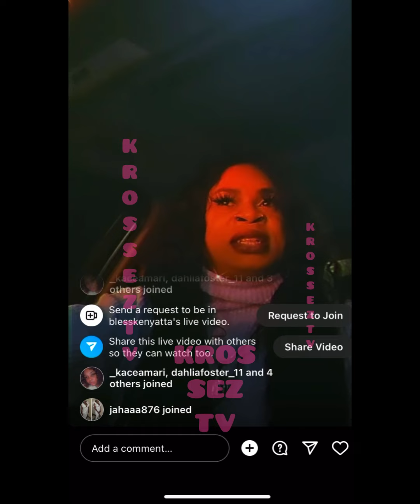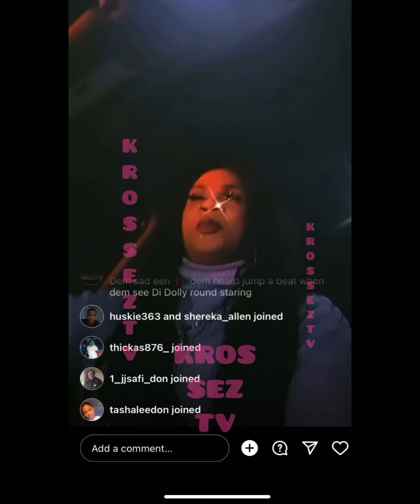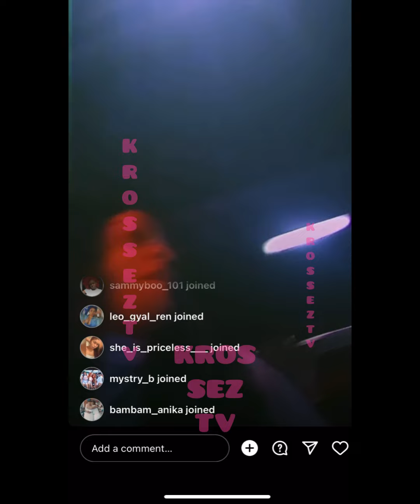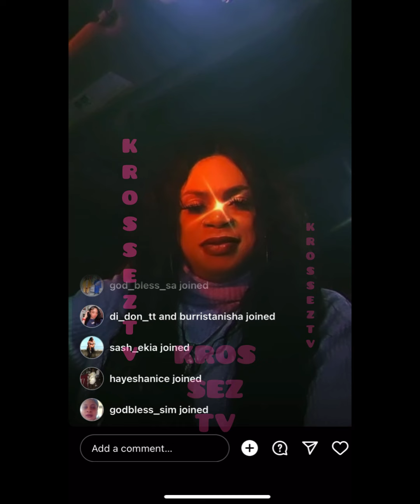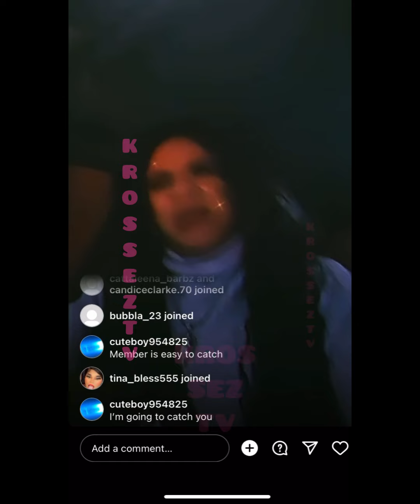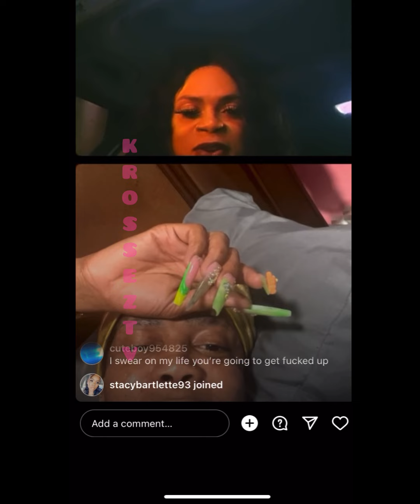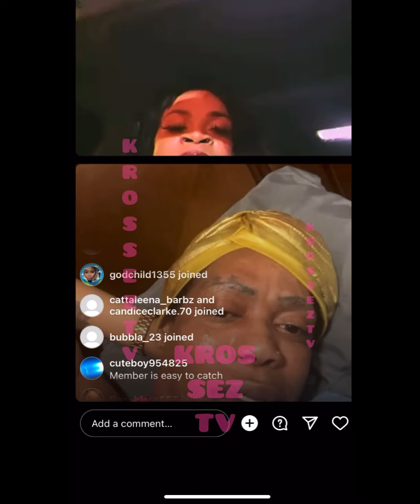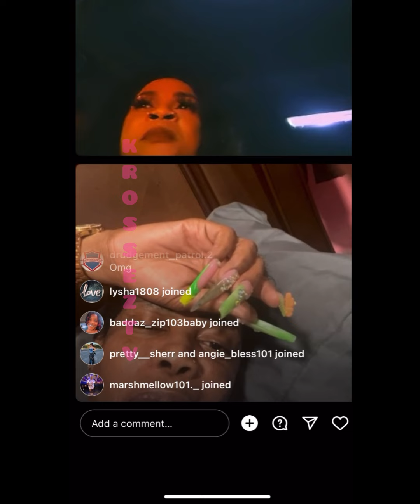Keny🅰️tta Out& Stunting In Her New Car‼️Gud Gal A Talk Up A Bag A Things‼️While Macy Enter The Chat